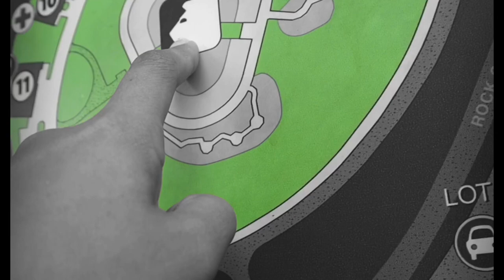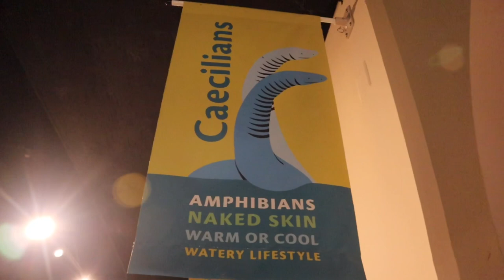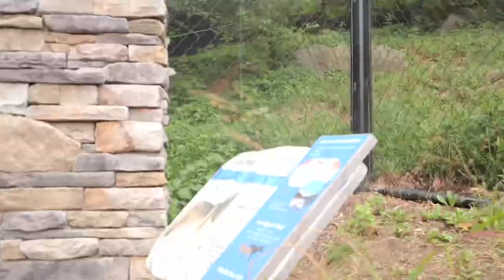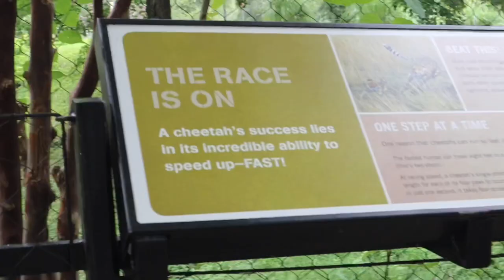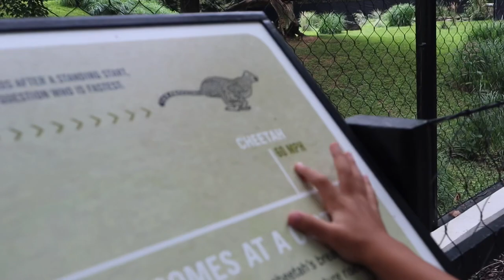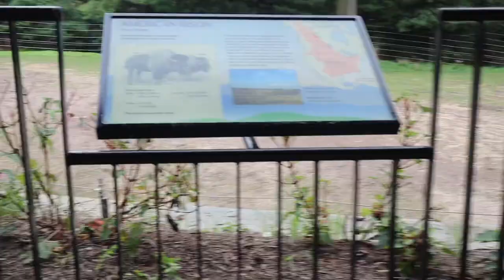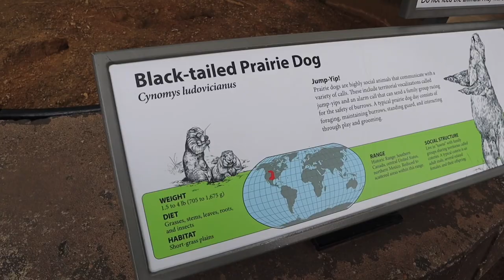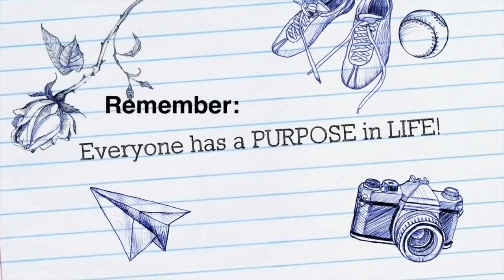Smithsonian’s National Zoo, Washington DC ( bears, elephants, wolves, etc )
Learning is fun when it’s realistic.
We will not end Summer of 2018 without visiting the Zoo.

These are some of the popular animals of the DC Zoo.

The National Zoological Park, commonly known as the National Zoo, is one of the oldest zoos in the United States. It is part of the Smithsonian Institution and does not charge for admission. Founded in 1889, its mission is to "provide engaging experiences with animals and create and share knowledge to save wildlife and habitats".[5]

The National Zoo has two campuses. The first is a 163-acre (66 ha) urban park located at Rock Creek Park in Northwest Washington, D.C., 20 minutes from the National Mall by MetroRail.[6] The other campus is the 3,200-acre (1,300 ha) Smithsonian Conservation Biology Institute (SCBI; formerly known as the Conservation and Research Center) in Front Royal, Virginia. On this land, there are 180 species of trees, 850 species of woody shrubs and herbaceous plants, 40 species of grasses, and 36 different species of bamboo.[7] The SCBI is a non-public facility devoted to training wildlife professionals in conservation biology and to propagating rare species through natural means and assisted reproduction.
-Wikipidia